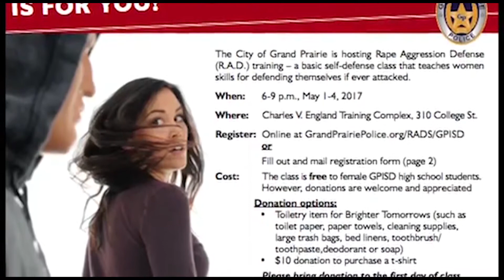April 24 2017